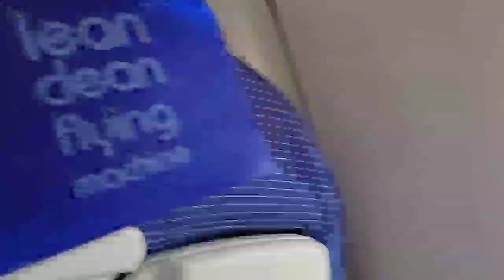Humlog ek sath kalkata journey || leina Takhel vlogs 😍 Ep -1